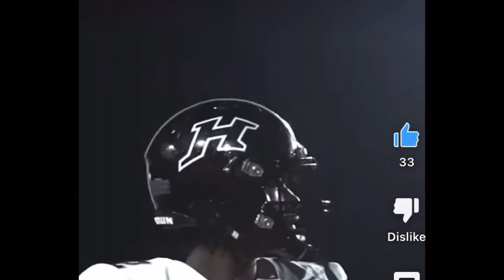🚨Breaking News 4 ⭐️ QB Class of 25’ Has Some INTERESTING WORDS About Coach Prime & CU